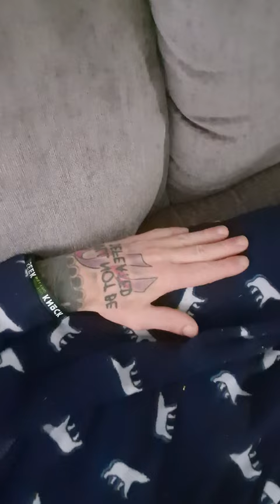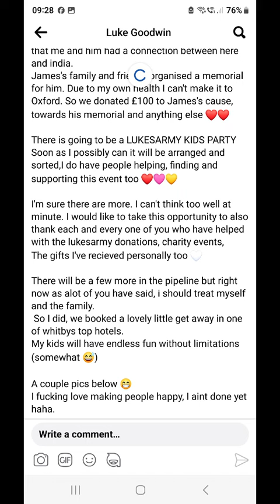In the mind of a cancer patient | "months to live"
càññabis health radio